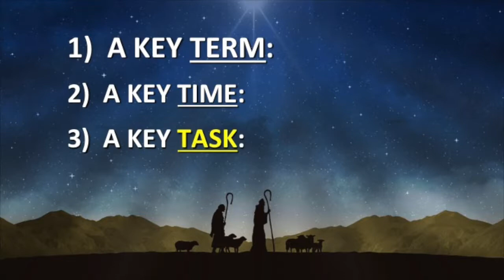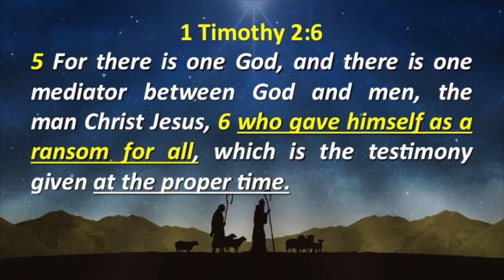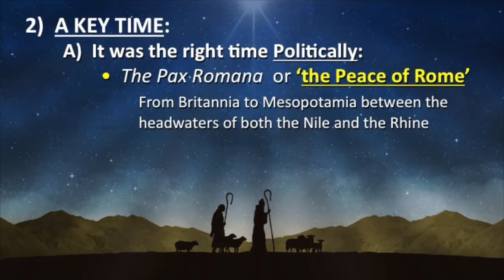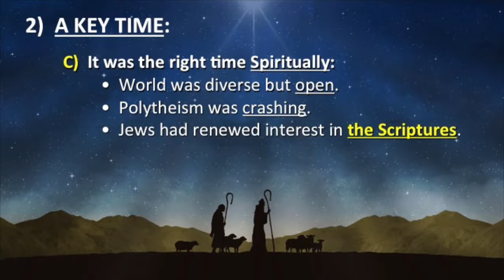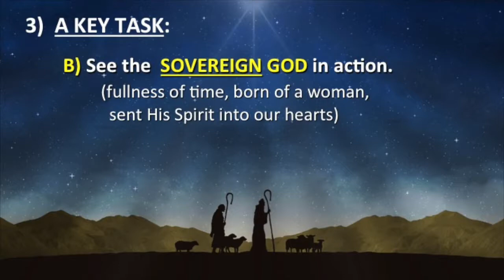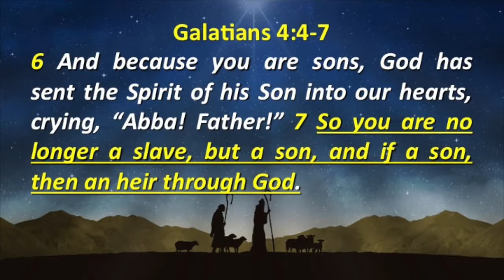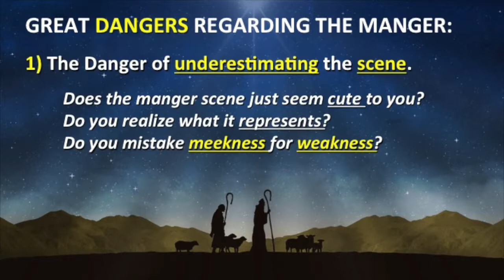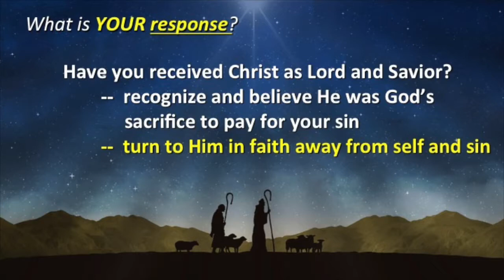The Danger in the Manger (Galatians 4:4-7)